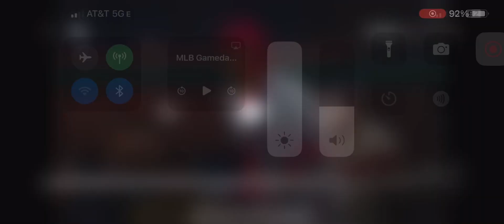Zach Neto 2 Run Home Run (9th Home Run Of 2024)